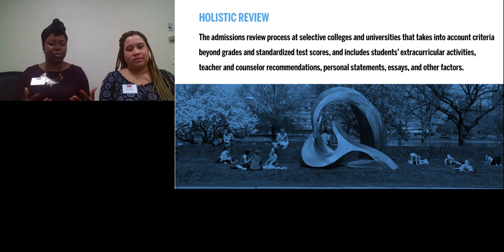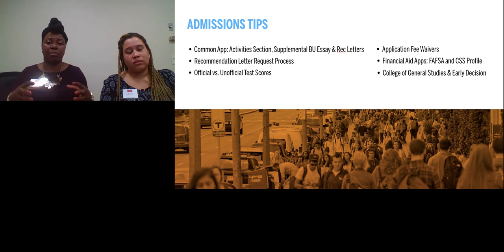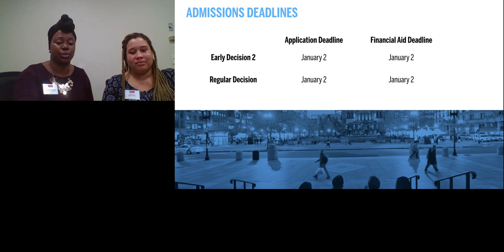Boston University Virtual Event - Diverse Communities 11-6-18